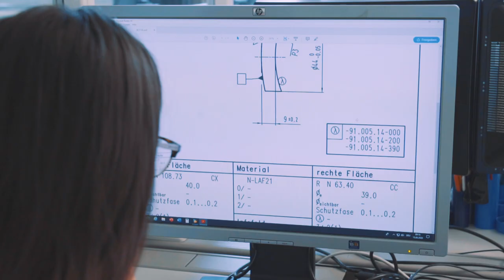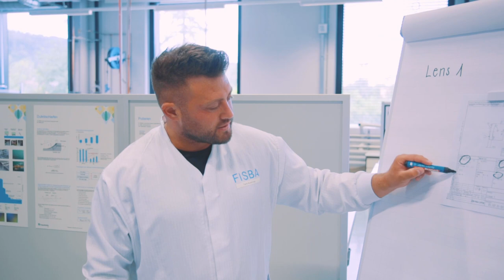Lehrstelle als Feinwerkoptiker/in EFZ bei FISBA AG in St. Gallen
Ein Einblick in den Alltag einer Lehrstelle als Feinwerkoptiker/in EFZ bei FISBA AG in St. Gallen